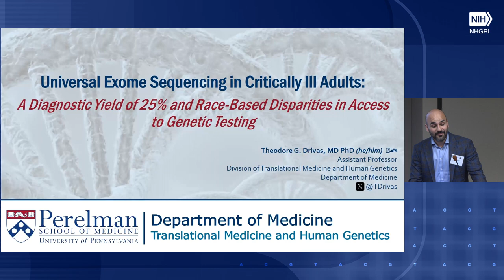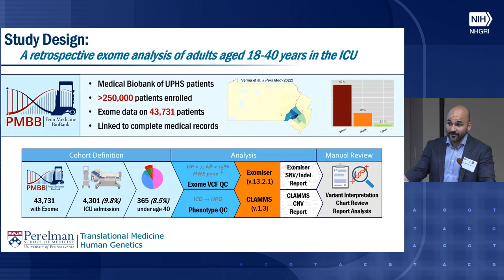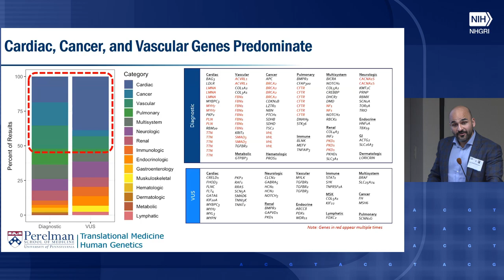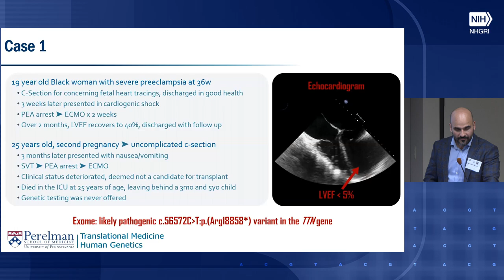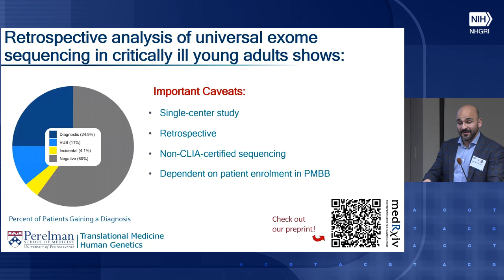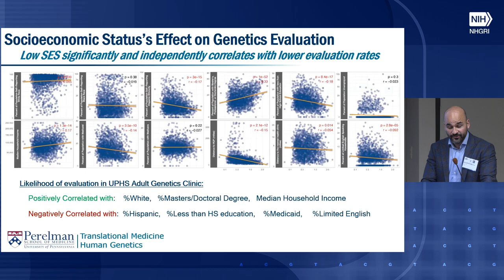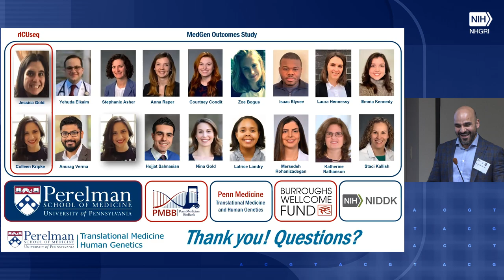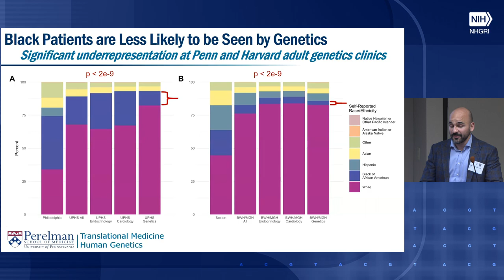CPHR Seminar Series - Theodore Drivas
Seminar Title: Universal Exome Sequencing in Critically Ill Adults: A Diagnostic Yield of 25% and Race-Based Disparities in Access to Genetic Testing

April 25, 2024 - Theodore Drivas is a Clinical Geneticist and an Assistant Professor of Medicine at the University of Pennsylvania in the Division of Translational Medicine and Human Genetics where he serves as the Assistant Director of Scientific Outreach for the PennMedicine BioBank. Through his clinical work, focusing on the care of adult patients with known or suspected genetic conditions, he has established himself as a dedicated advocate for the advancement of genetic testing in adult populations to improve patient outcomes and combat disparities and inequities in genetic medicine. Outside of the clinic, the Drivas Lab is engaged in pioneering research at the intersection of common and rare disease genetics, leveraging the latest in informatic, molecular, and translational research techniques to elucidate the complex genetic architecture that underlies human disease. The lab focuses on identifying and validating genetic pathways and interactions that act together to perturb fundamental cellular processes important to human health, with a particular focus on the complex cellular organelle known as the primary cilium, and its involvement in both rare syndromic and common complex disease pathogenesis.

The NHGRI Center for Precision Health Research (CPHR) sponsors a monthly series of talks by intramural and special guest speakers on research relevant to the use of genomic data and large-scale electronic health record information to improve health. Speakers are selected by CPHR faculty and cover research topics of interest to a wide audience.